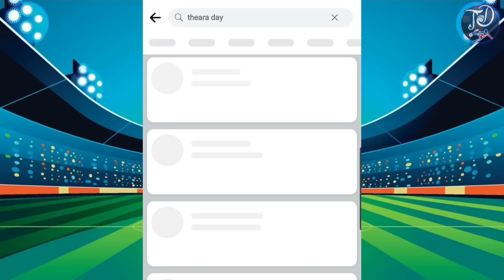ផ្លូវការ! Arsenal ទិញបាន Kai Havertz ហើយ - គ្រូខឹងនឹងក្លិប Man UTD ខ្លួនឯង ទិញកីឡាករមិនដូចចិត្ត..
1. ផ្លូវការ! Kai Havertz សម្រេចចូលរួមជាមួយ Arsenal ហើយ
2. Mbappe និយាយពីអនាគតនៅ PSG ក្រោយមិនព្រមបន្តកុងត្រាថ្មី
3. លោក Ten Hag ខឹងណាស់ ដែល Man UTD បណ្តោយឱ្យគោលដៅ Declan Rice ត្រូវផ្លាស់ទៅក្លិបគូប្រជែង
5. Rashford ជិតតកុងត្រាថ្មីជាមួយ Manchester United ឯប្រាក់ឈ្នួលវិញច្រើនមិនធម្មតា
6. PSG ត្រៀមតែងតាំងលោក Luis Enrique ជាអ្នកចាត់ការថ្មី
7. ក្លឹបអារ៉ាប៊ីសាអ៊ូឌីតចាប់អារម្មណ៍ចង់ទិញ Son Heung-Min ពី Spurs
8. Eden Hazard ប្រាប់ពីមូលហេតុដែលមិនទាន់ចូលនិវត្តន៍ក្រោយចែកផ្លូវជាមួយ Real Madrid
ឧបត្ថម្ភលើកទឹកចិត្ត :
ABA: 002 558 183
Wing: 02329958
Name : Ly Sotheara